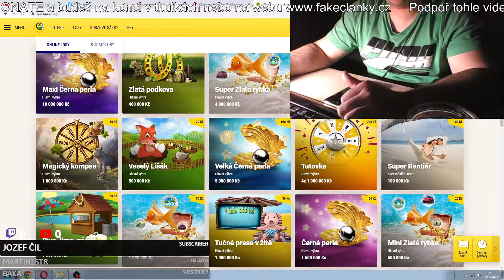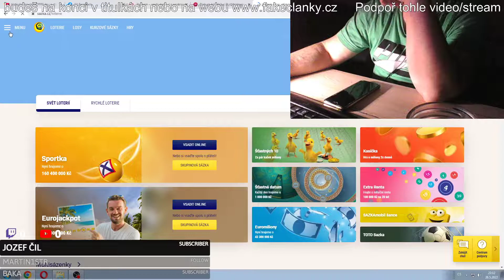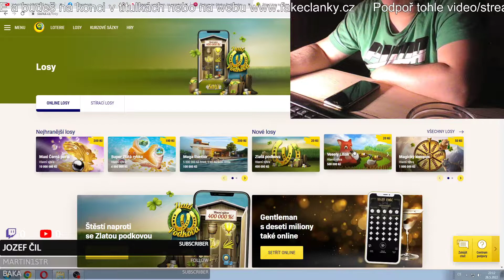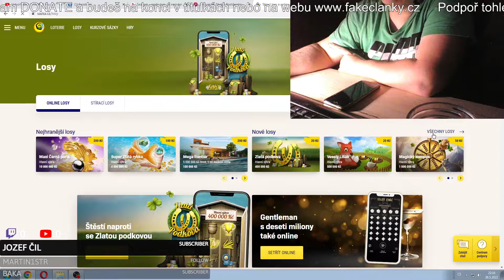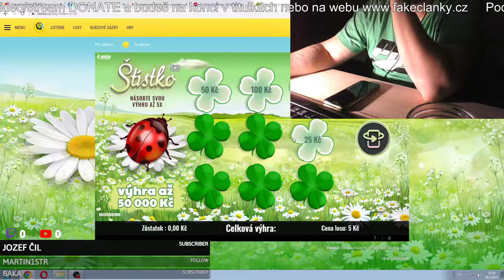Stírací losy #01 - Výhra skoro 500kč